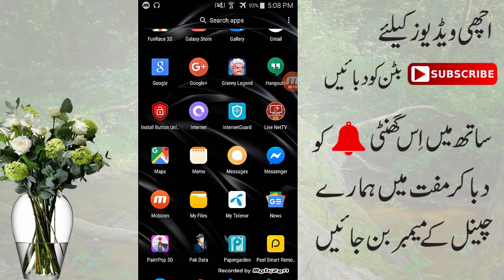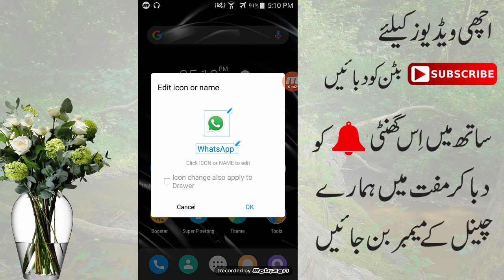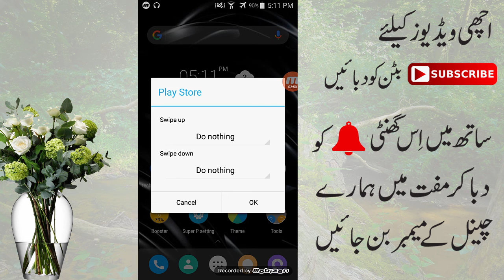How to Set Your Own Pic on Whatsapp Icon 2020